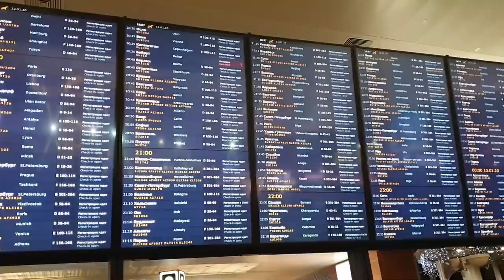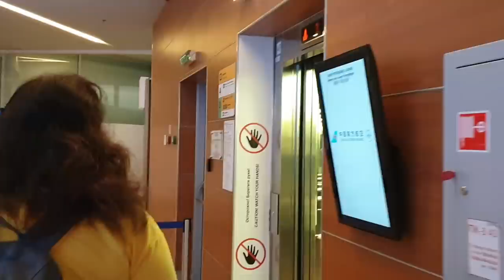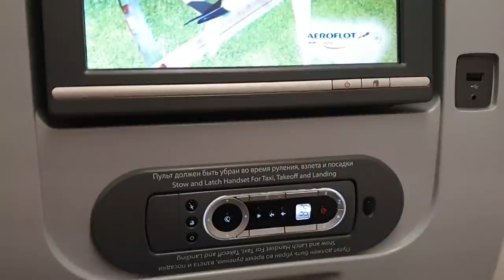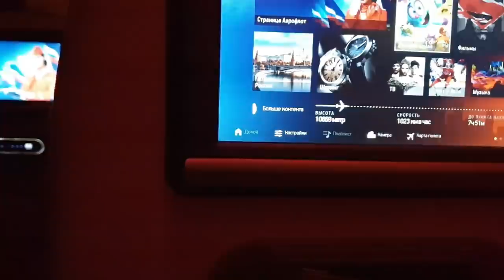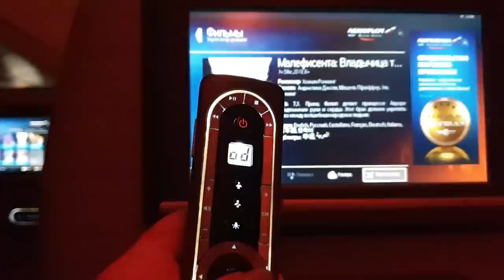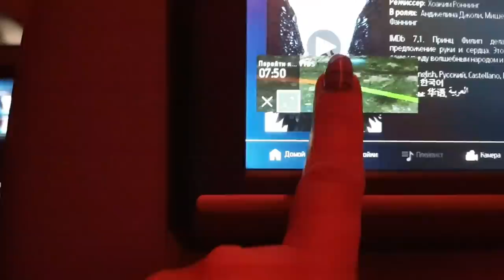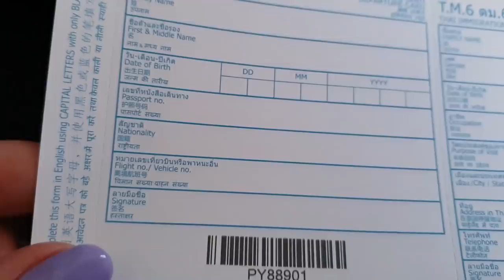Лечу впервые в Таиланд ✈ Шереметьево Терминал D 🍸 Чем кормят в бизнес-зале?